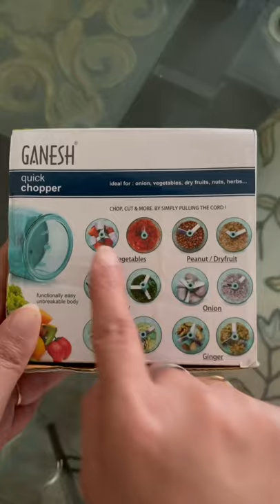Vegetable Chopper Quick Chopper/Thread Chopper/Ganesh Quick Chopper|Catchy Fusion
Hi Guys
Welcome To Catchy Fusion

Vegetable Chopper Quick Chopper/Thread Chopper/Ganesh Quick Chopper

In this video I'm sharing Ganesh quick chopper. Ganesh quick chopper price is 621₹. Ganesh chopper is a thread chopper. Ganesh quick chopper  is 3 way blade chopper. Ganesh quick chopper is a handy chopper.
Easy home Electric chopper unboxing-